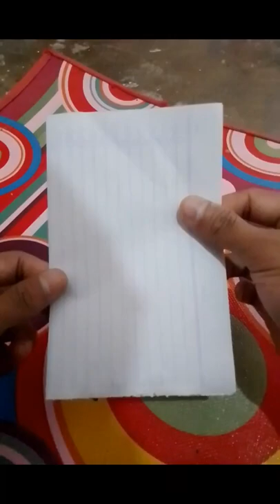CARA MEMBUAT KELELAWAR DARI KERTAS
Origami kerajinan kertas